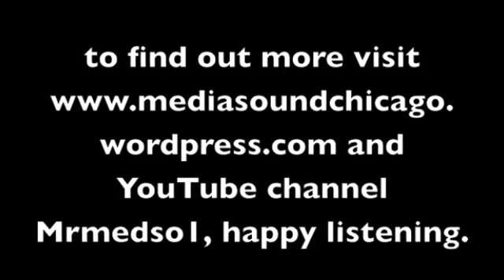The Flock at Media Sound Chicago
Legendary rock alternative group from the midst 70,  in  reunion session rehearsing at Media Sound Studio in 2003
Artstic Director TS Weeb, on vocals -  Delphine.